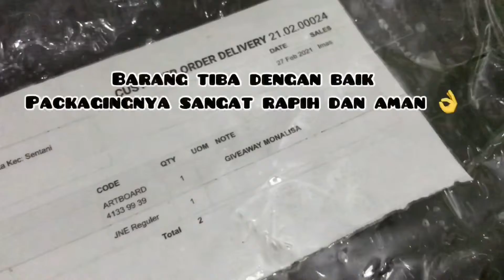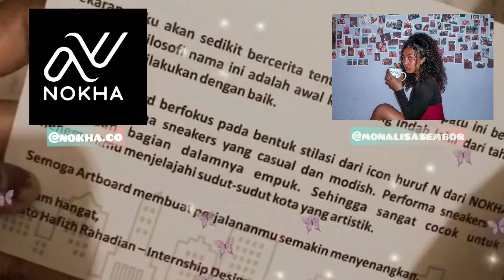UNBOXING Giveaway dari NOKHA x Monalisa Sembor || From Jakarta to Papua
Spesial thank’s to NOKHA and Monalisa Sembor.
Don’t forget to follow on Instagram @nokha.co and @monalisasembor

Pemusik: Jeff Kaale

Pemusik: Rook1e

More information about NOKHA

I fla you, Anggrek Hitam